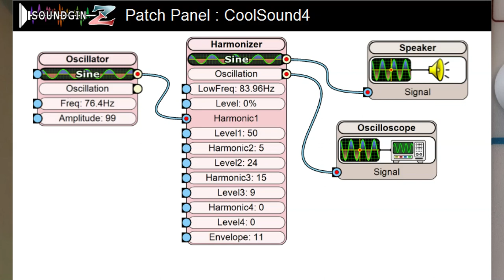Circuit bending the Votrax "e". SoundginZ Sneak Peek #17. Read description for more info.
Introducing the SoundginZ – The ultimate sound effects chip. This small 20-pin retro emulator faithfully recreates and customizes the distinctive sounds of the 80s - and more - a LOT more!
Help fund this project

While working on the Votrax Voice functions, I decided to do some circuit bending and apply a modulator to Formant 1 of the "e" and in "met" sound.  This wound up creating a fascinating modification of the original sound.

On the oscilloscope screen: The first row is the Speaker output.  The second row is the Probe output.
Explore the SoundginZ playlist for exclusive sneak peeks into additional configurations.